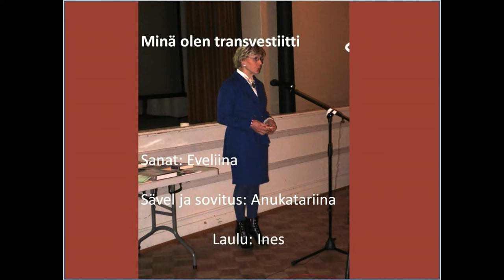Ines: Minä olen transvestiitti!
Ines Westermarkin tunteikas tulkinta Eveliina Nymanin koskettavaan runoon.

Sävel ja sovitus: Anukatariina Solonen